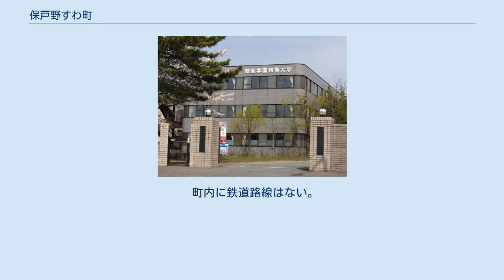保戸野すわ町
日本 」 秋田県 」 秋田市 」 保戸野すわ町 保戸野すわ町（ほどのすわちょう）は秋田県秋田市にある町。
住居表示実施済み地区。
 本項では、保戸野すわ町の前身であり1966年（昭和41年）4月1日に廃止された保戸野諏訪町（ほどのすわちょう）・保戸野表諏訪町上丁（ほどのおもてすわちょうかみちょう）・保戸野表諏訪町下丁（ほどのおもてすわちょうしもちょう）・保戸野愛宕町（ほどのあたごまち）・保戸野愛宕町西丁（ほどのあたごまちにしちょう）についても記述する。
 秋田市の中央部、保戸野地域の中では南西部に位置する。
中央に町名の由来となった諏訪愛宕神社があり、北部に秋田市立保戸野小学校、南西部に聖園学園短期大学や附属聖園幼稚園などがある。
その他は東部が古くからの住宅地、西部が新興住宅地である。
 東は秋田県道233号土崎港秋田線（通称「菊谷小路」）を挟んで保戸野中町、北は県道233号及び秋田市道（通称「保戸野学園通り」）を挟んで保戸野原の町、西は秋田市道（通称「保戸野みその通り」）を挟んで保戸野鉄砲町、南は秋田市道（通称無し）を挟んで保戸野通町に隣接する。
 久保田城下で中級上位の家臣が置かれた保戸野愛宕町と、小禄・扶持方家臣の侍町だった保戸野諏訪町・保戸野表諏訪町上丁・保戸野表諏訪町下丁・保戸野愛宕町西丁を前身とする。
『梅津政景日記』寛永6年8月26日（1629年10月14日）の条に「諏訪町の外記下屋敷附近に大工の新屋敷を与える」と記されているのが保戸野諏訪町の初見で、各町ともこの頃の町割と考えられている。
 旧町名の由来は諏訪神社及び愛宕神社で、両社が合祀されたのが現在の諏訪愛宕神社であり、社地は旧諏訪神社のものである。
旧愛宕神社は現在の保戸野小学校の地にあった。
諏訪神社は信州諏訪大神を勧進したもので、慶長15年（1610年）の創建である。
愛宕神社は土崎湊愛宕町から慶長9年（1604年）に移転させたもので、もとは愛宕山室宝寺といい、明治になってから神社となったものである。
 1884年（明治17年）の戸長調によると、保戸野愛宕町に保戸野地区14町の戸長役場が置かれていた。
 特記のないものはすべて住居表示実施に伴う変更。
 2016年（平成28年）10月1日現在の世帯数と人口は以下の通りである。
 町内に鉄道路線はない。